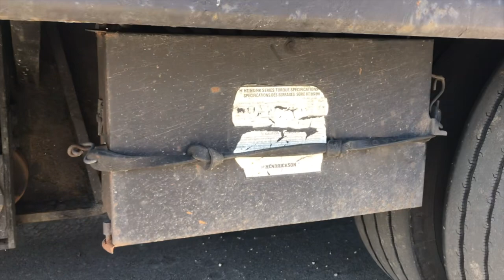2008 Manac 53x102 Extendable Drop Deck Trailer For Sale ITAG Equipment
2008 Manac 52ft Drop Deck Trailer

Steel Frame
Wood Floor
Tri-Axle
Air Ride Suspension
10ft Top Deck
42ft Bottom Deck Closed
60ft Bottom Deck Opened
4 Ramps
Ramp Stands
Rear Lift Axle
Tire Inflation System
86,673lb GVWR
20,000lb GAWR
245/70R17.5 Tires
Aluminum Wheels
All Trailers 10+ years in age or around the 20K or less price are not sold as over-the-road trailers but as cheap trailers for farm use. Any items needed to pass a DOT inspection or breakdowns along the way are at an additional expense to the buyer. These cheap old trailers are mostly project units by the rule of thumb. Old and cheap do not equal quality.
*Doorstep Nationwide Delivery at about $900 to $1,500 on a load-out basis or $3-$5 a mile Expedited. Load-out shipping is typically 5-7 business days from when the carrier picks the trailer up, not from the time you pay. Rates can change with the price of fuel, driver availability, load availability, weather, etc.
*Have a Truck, Trailer, or Machine to sell or trade?

Specifications, prices, and descriptions are subject to change in photographs, wording, specifications listed, and videos at any time, with or without notice. There is a lot you cannot see in a picture, from seals to bearings to spindles, inner coupler plates, all sides of the tires, etc. We are not responsible for what cannot be seen in an image. We do not sell any trucks, trailers, or equipment with the promise that it will pass a DOT inspection. If the unit has a current inspection, great, but it does not mean it will pass a new inspection. While we strive for accuracy, we are human and, at times, do make listing errors. However, we work incredibly hard to list and represent everything as accurately as possible. Let us know if you need any specification confirmations or further information about any listing. ITAG supports all military personnel for their service and offers discounts to show our appreciation.

Check Listing For Up-to-Date Pricing: